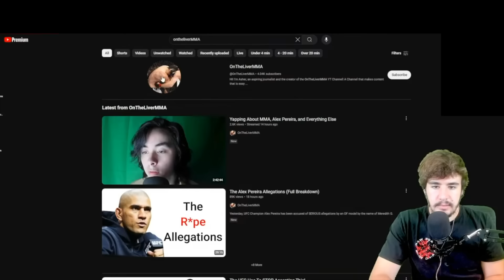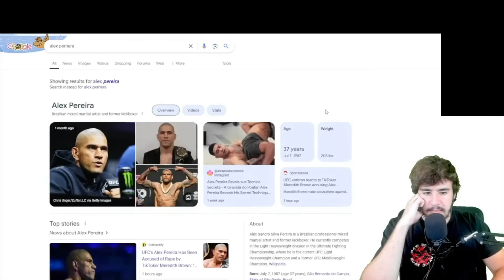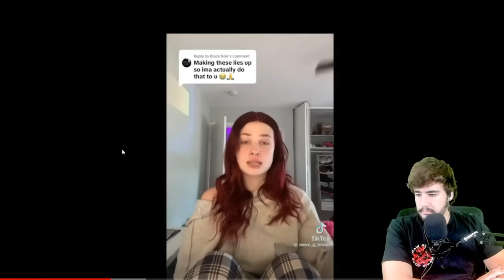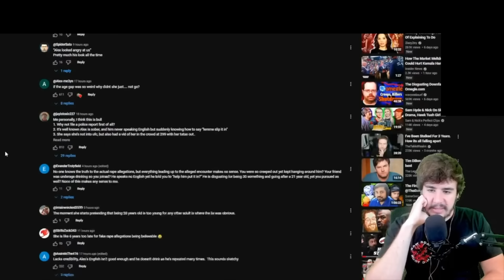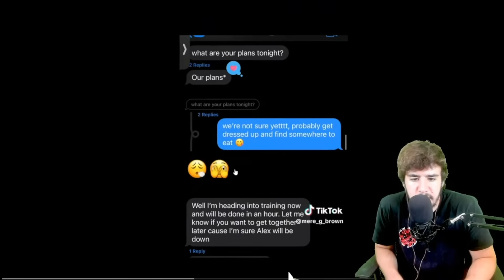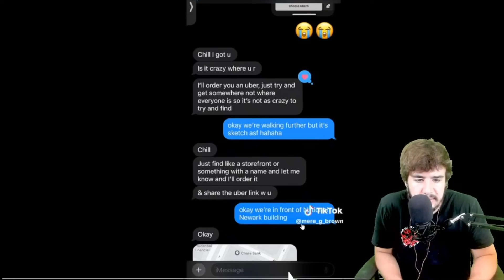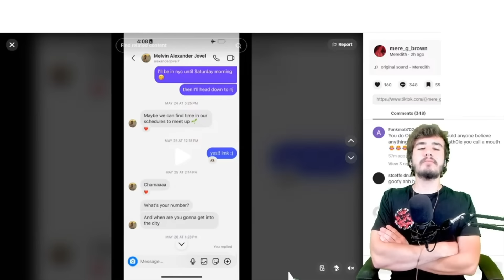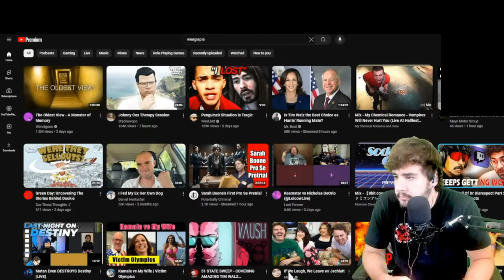The Alex Perriera Allegations